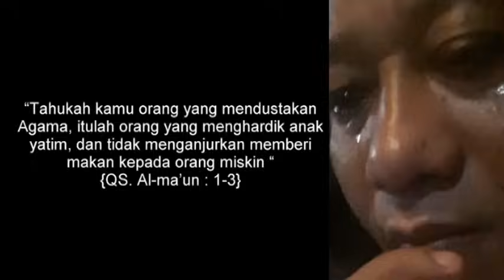NRIMO ING PANDUM - gusimm